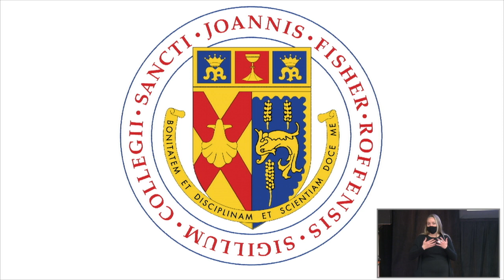School of Business Commencement Ceremony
The Commencement Ceremony for graduates of the St. John Fisher College School of Business was held on Friday, May 7, 2021.